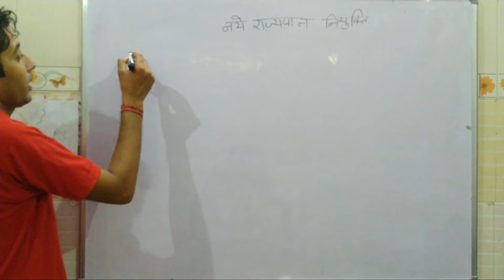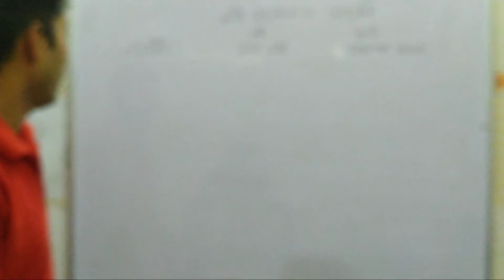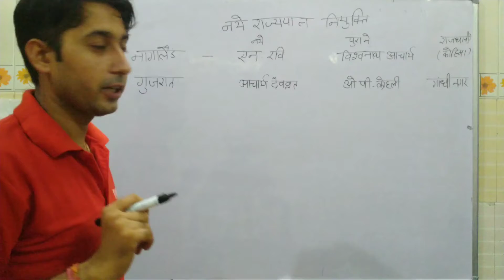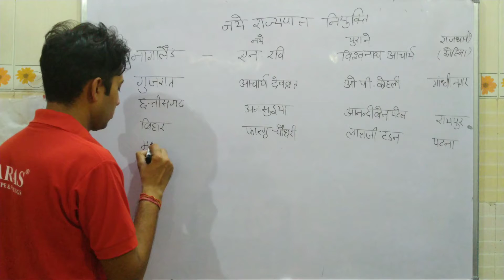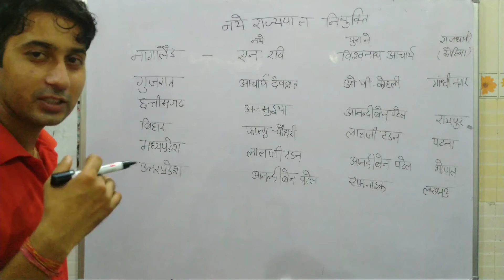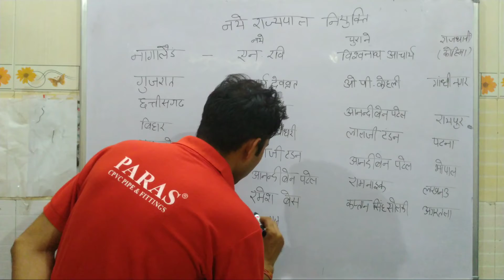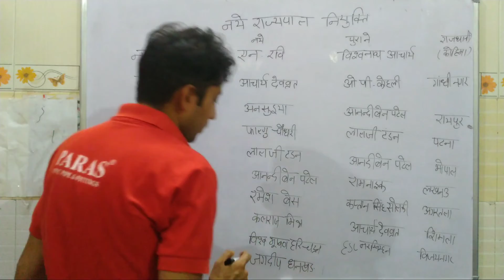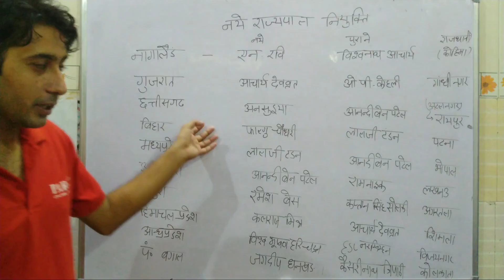हाल ही में नियुक्त किये गए राज्यपाल - New Appointment Governors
नमस्कार दोस्तों  आपको इस वीडियो के माध्यम से हाल ही मेंने 10 राज्यों के नए राज्यपाल के ,राज्यपाल 2019 Trick , New Governor 2019 New Governor 2019 Top Question and answers for all exam, nye rajaypal ke baare me , new governer appointment के बारे में बता रहा हूं तो पूरी जानकारी के लिए कृपया पुरे विडिओ को ध्यान से देखे।

राष्ट्रपति ने आज 10  राज्यों के नए राज्यपाल नियुक्त किए। मध्य प्रदेश की राज्यपाल आनंदीबेन पटेल को उत्तर प्रदेश का नया राज्यपाल बनाया गया है। वहीं, बिहार के राज्यपाल लालजी टंडन का तबादला मध्य प्रदेश कर दिया गया है।
राष्ट्रपति रामनाथ कोविंद ने कुछ नए राज्यपाल नियुक्त किए और कुछ का तबादला, कुल 6 राज्यपालों की नियुक्ति की सूचना जारी।
आनंदीबेन पटेल को उत्तर प्रदेश का नया राज्यपाल बनाया गया, जबकि जगदीप धनखड़ को पश्चिम बंगाल के राज्यपाल की जिम्मेदारी
बिहार के राज्यपाल लालजी टंडन का भी तबादला मध्य प्रदेश कर दिया गया है, रमेश बैस को बनाया गया त्रिपुरा का राज्यपाल।

इन राज्यपालों का हुआ तबादला

गुजरात की पूर्व सीएम आनंदीबेन पटेल अभी मध्य प्रदेश की राज्यपाल हैं। उनका तबादला उत्तर प्रदेश कर दिया गया है। बिहार के राज्यपाल लालजी टंडन का भी तबादला मध्य प्रदेश कर दिया गया है।